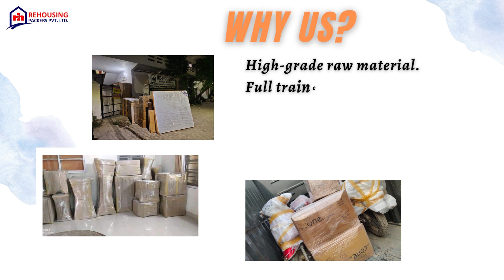Packers and movers in Attapur Hyderabad | Rehousing packers and movers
Our packers and movers in Attapur prioritize customer satisfaction and strive to build long-term relationships based on trust. We believe in creating and maintaining enduring relationships with our customers by consistently providing excellent services, capturing client loyalty through great value and exceptional performance.

In the category of home relocation, our packers and movers in Attapur offer personalized door-to-door moving services. Our team is friendly, professional, and well-trained, ensuring a smooth and hassle-free relocation experience. As a well-known provider in the market, our sole focus is to ensure complete customer satisfaction.